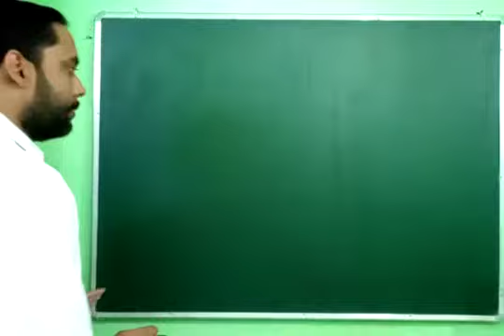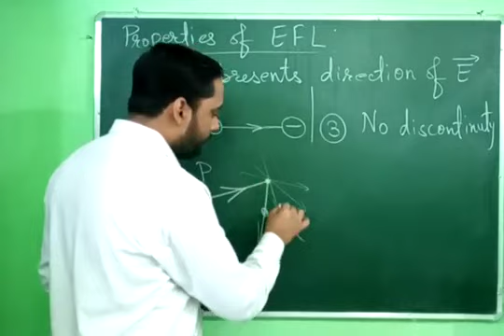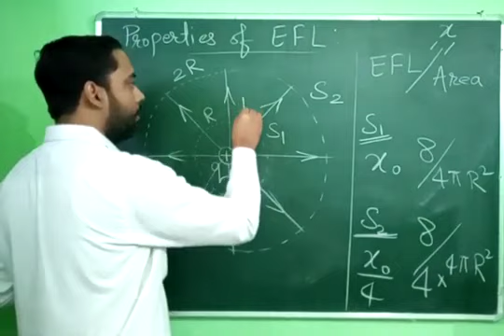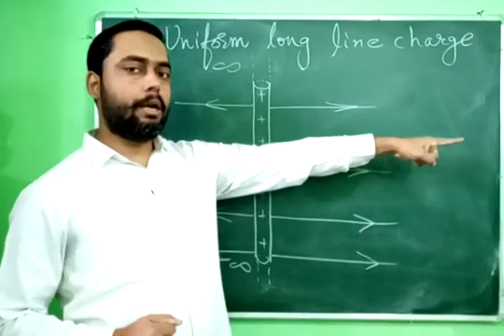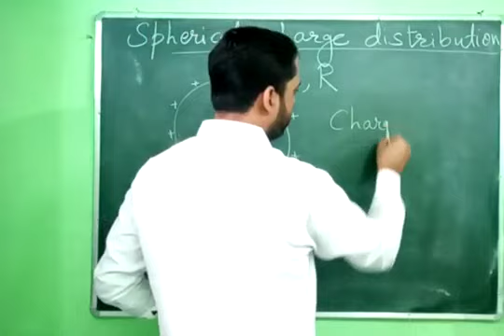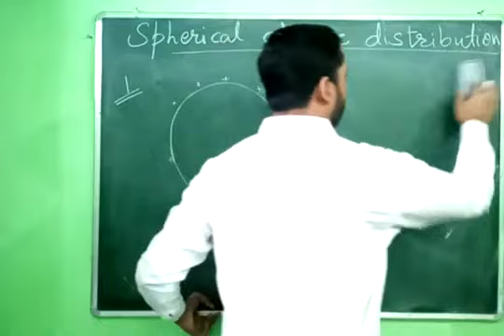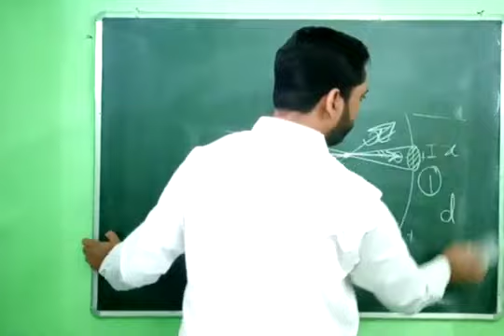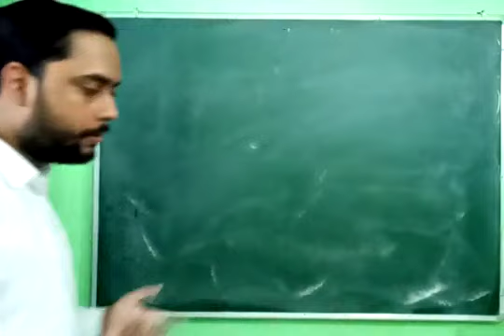CATJEE | Lecture 6 | Electric Field Lines And Spherical Charge Distribution | Physics Class 12th